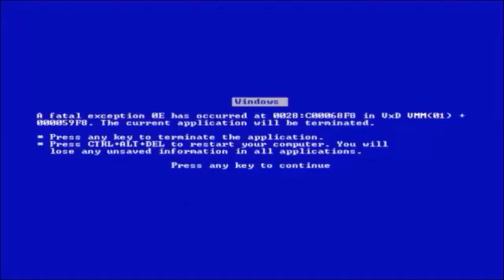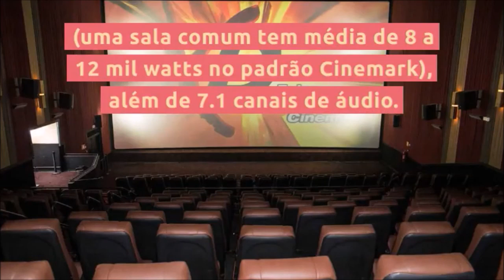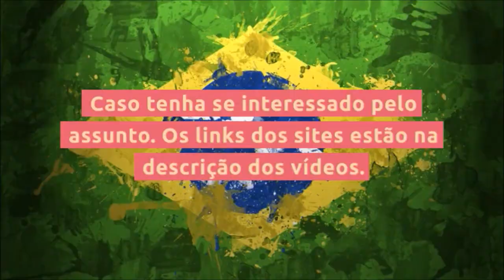Cinema XD | O QUE É? O QUE SIGNIFICA?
Você já se perguntou o que é sala de cinema XD? Como funciona? Vale apena? Cinema XD ou IMAX? Cinema XD ou D-BOX? Cinema XD é 3D?
Existe cinema XD D-BOX? Cinema XD é do Cinemark? Vamos resolver essas questões.